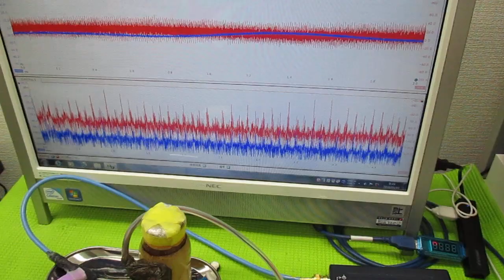非線形振動現象をコントロールする超音波発振制御技術